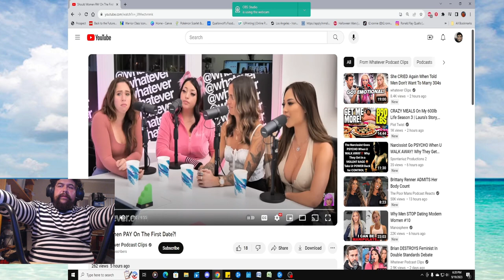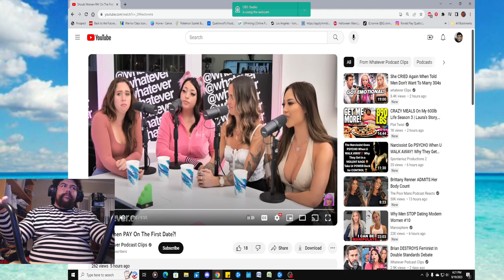Men Pay to Date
Reacting to whateverpodcast Here's the link to the whole clip

Life-Coaching
Want some 1 on 1 Life-Coaching, direct message me and I will get back to you